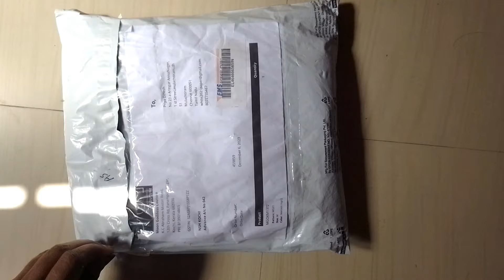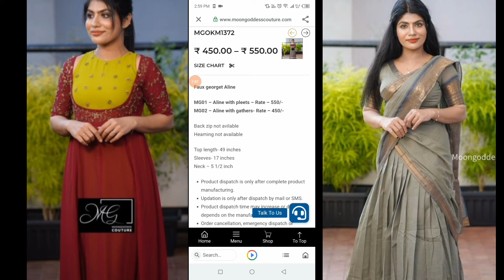Moon goddess couture kurthi unboxing and review in tamil 💯honest review